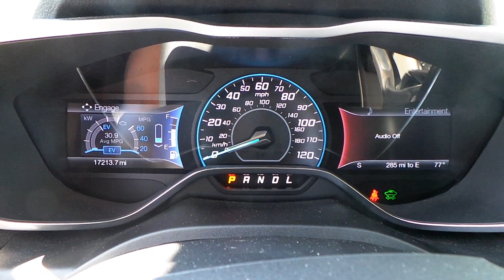16B538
2015 Ford CMAX